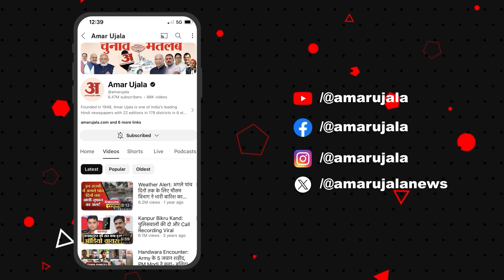Kargil Vijay Diwas 2024: कैसे Pakistan की कैद से वापस आए थे K. Nachiketa Rao?खुद बताई युद्ध की कहानी